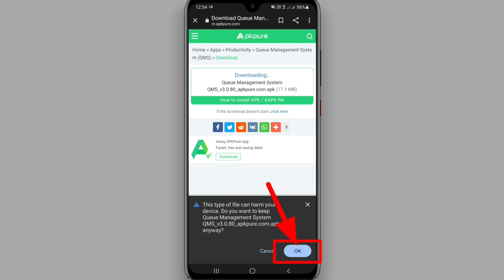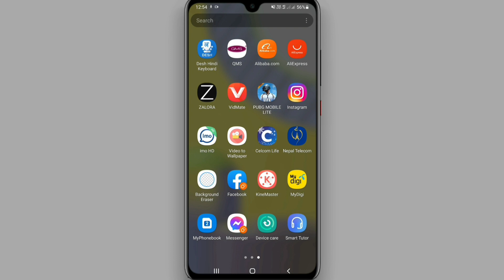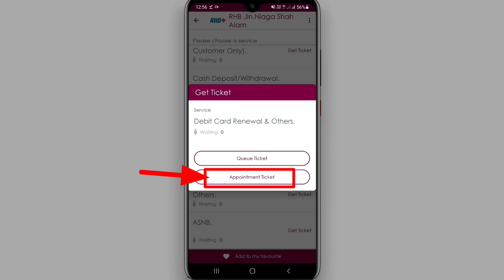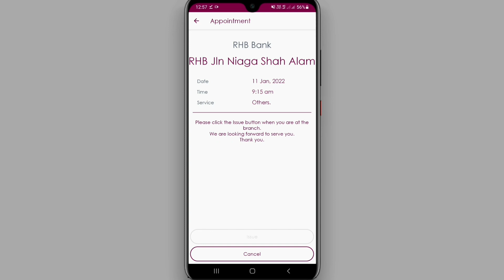Rhb bank me appointment kaise lete hai | Quality management system | Qms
Hello Dosto mai is video me bataunga ke aap RHB bank ka appointment kaise le sakte hai hai mai is video me bataya hu mai umeed karta hu ye video aapko pasand aayegi Thank you so much...